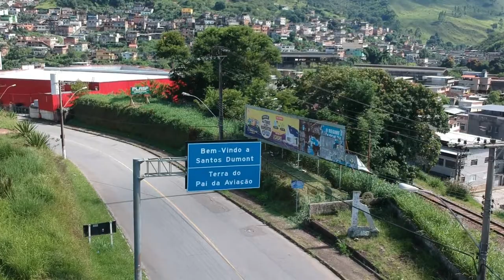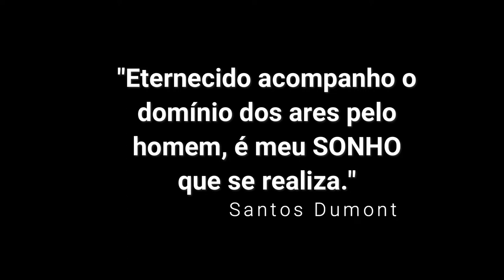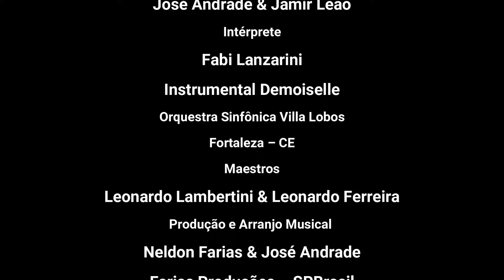Demoiselle..SD a Alma do AR-Música e Letra - José Andrade & Jamir Leão - Interp. Fabi Lanzarini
Demoiselle
Música e Letra
José Andrade & Jamir Leão
Intérprete
Fabi Lanzarini
Instrumental Demoiselle
Orquestra Sinfônica Villa Lobos
Fortaleza – CE
Maestros
Leonardo Lambertini & Leonardo Ferreira
Produção e Arranjo Musical
Neldon Farias & José Andrade
Farias Produções – SPBrasil
Vídeo - Imagens
Santa Rita JF – Jamir Leão & Katia Amorim SD
Edição
HeBersan & Jamir Leão
Agradecimentos Especiais
Museu Fazenda Cabangu
Santos Dumont – MG
PMMG - SD